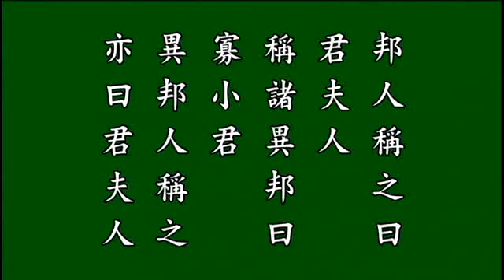論語-季氏第十六（悟勝法師恭讀）